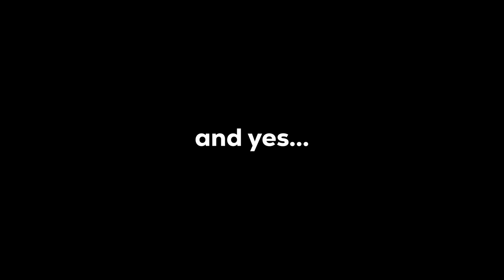They seriously added THIS to Warzone 3…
In today's video we jump into Urzikstan on Warzone 3 only to discover that they added a RAY GUN to Warzone. You gotta see it to believe it. Nobody was safe. Who would have thought that the best warzone 3 loadout wasn't even something you could build yourself.

JOIN THE STREAM MONDAY-FRIDAY 8:30AM-12:30PM EST
📺STREAM - Kick.com/Loochy